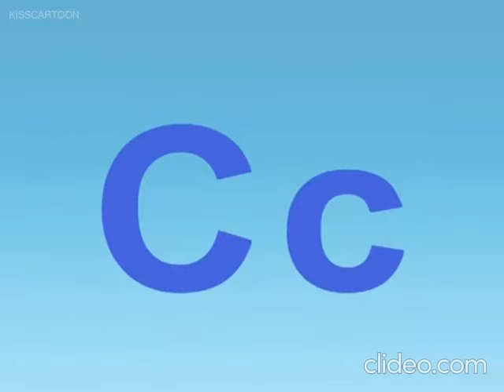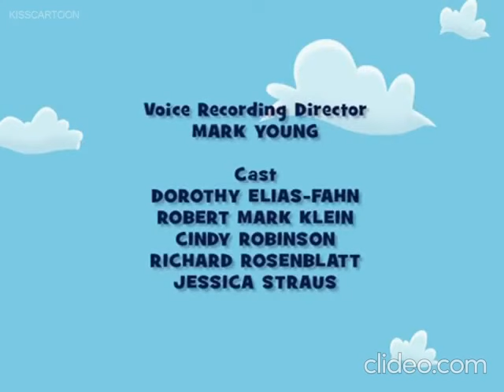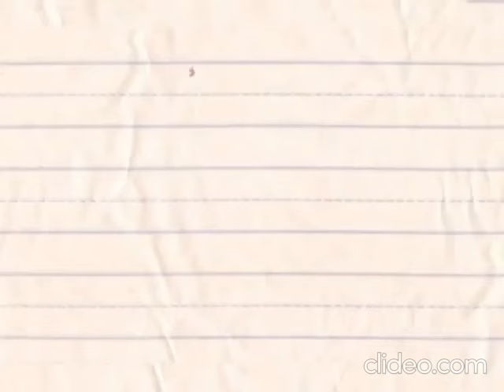Leapfrog The Speed: The Amazing Alphabet Amusement Park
This is a 1st Leapfrog The Speed